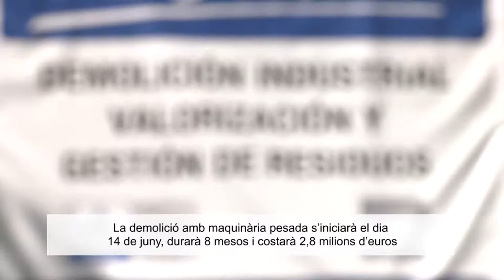El conseller Mundó anuncia que l’enderroc dels jutjats de Barcelona serà el 14 de juny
Video institucional sobre l'enderroc dels antics jutjats de Barcelona del passeig de Lluís Companys